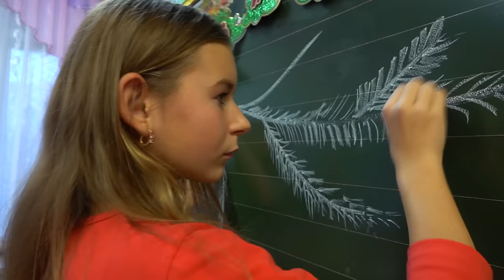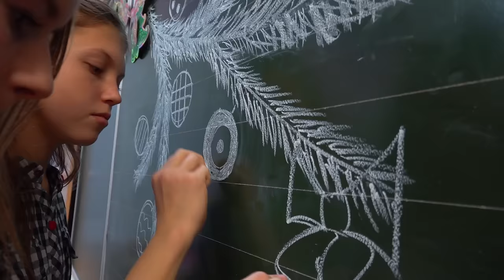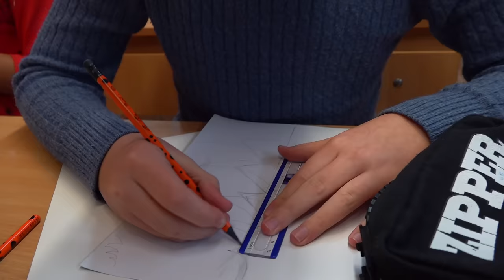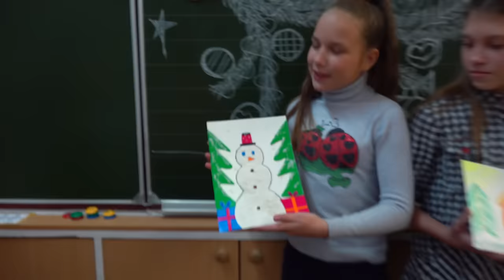ЧУДО-Рукавицы) от Ростика!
ДАНИЭЛЬ БОЙ ВЛОГ